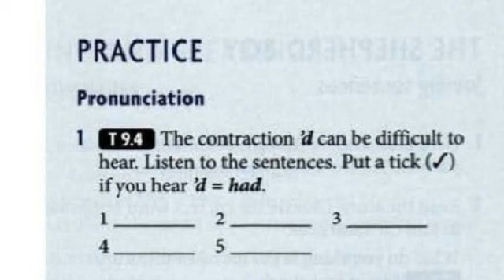Y1S2 T9.4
CE